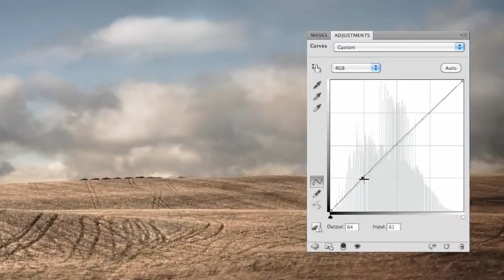PW181 Canon 5Dmk3 at Focus On Imaging 2012 TUBE CAMERA